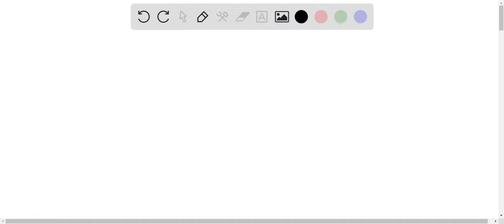Text: Show the calculation of molarity of the HC2H3O2 in the 1:500 vinegar dilution. We put 2 mL of…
Text: Show the calculation of molarity of the HC2H3O2 in the 1:500 vinegar dilution. We put 2 mL of vinegar (acetic acid) in a beaker and added water until the total volume was 100 mL. I have no idea where to start or how to make this make sense. The concentration of vinegar is 0.833 M.